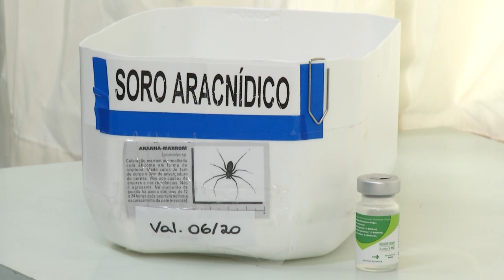TVE Saúde | Programete Cuidados com picadas no verão - 07/12/2019